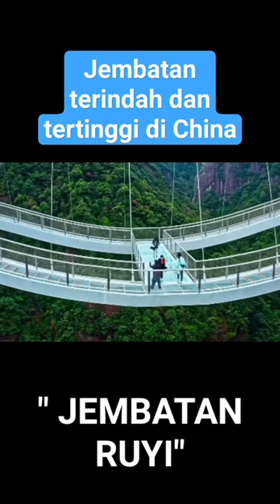Jembatan Terindah dan Tertinggi di China | Jembatan RUYI